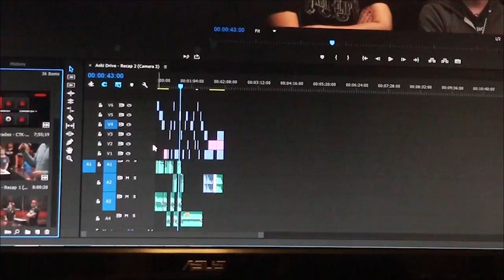Betty and Booty!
Betty Brutal is a Corgi.

Same vid as before, reuploaded cause I deleted it accidentally!